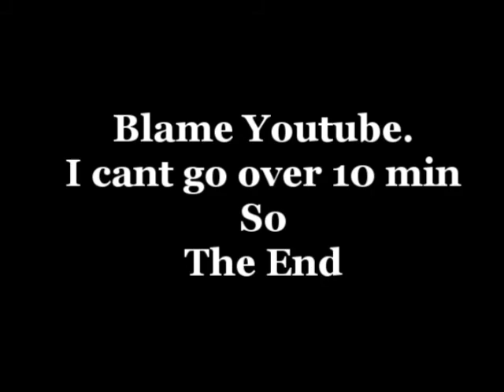ICK Productions Behind the Scenes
ICK Productions is back! this video is me just taking everything off my computer and making a new video.
IT HAS CARL!!!
Includes clips from:
Stevens house
unreleased SME
Rocky documentary
Steven's house
Released SME
Game called the Game
Garrys mod
And more...